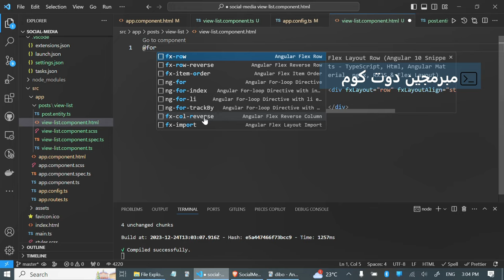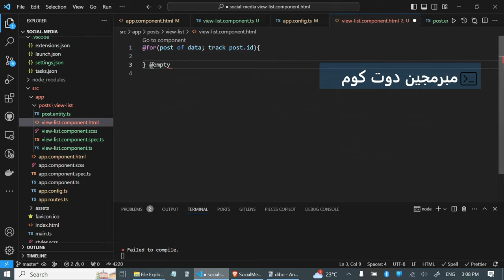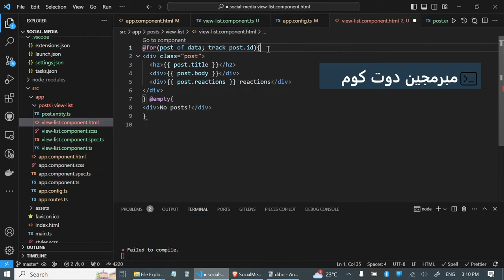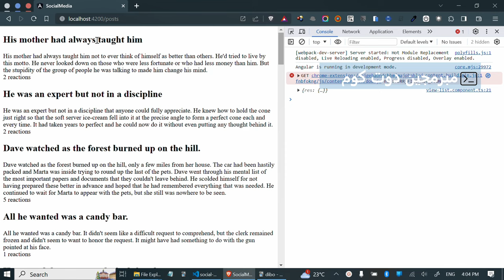7 displaying the posts + Angular template system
كورس انجولار عملي من الصفر عن طريق انشاء مواقع كاملة